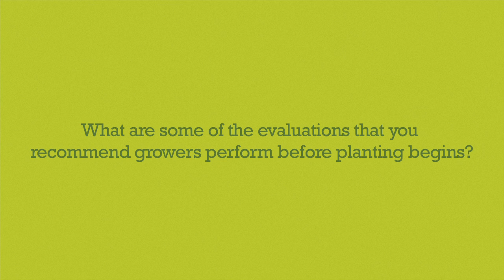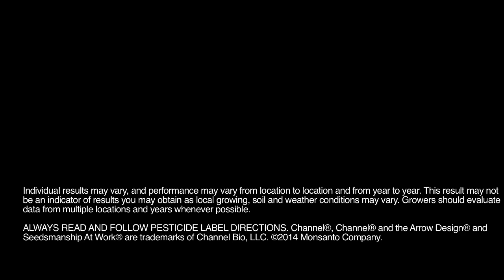Channel Seedsman, Brian Havlik, Kimball, SD - Pre-Planting Recommendations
Q: What are some of the evaluations that you recommend growers perform before planting begins?

Channel Seedsman Brian Havlik, Kimball, SD, talks planting preparation. He shares tests that are important for determining whether the soil is ready and factors to consider when deciding planting populations. For more planting recommendations, contact your local Seedsman at Channel.com/FYS.